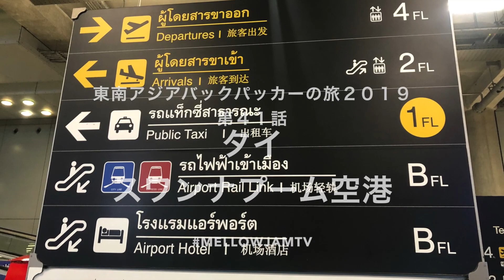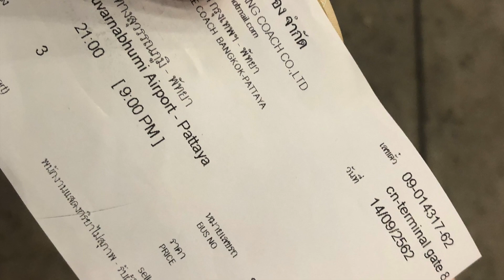【タイ】タイに向かいます！初スワンナプーム空港にてリゾート地パタヤ行きの高速バス売り場の紹介です！【東南アジアバックパッカーの旅２０１９】第４１話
このビデオの情報【タイ】タイに向かいます！初スワンナプーム空港【東南アジアバックパッカーの旅２０１９】第４１話

aloha~

今回の第４１話目はタイ初日！

シンガポールからタイへ移動して初のスワンナプーム空港！空港にあるパタヤ行きの高速バスのチケット売り場の紹介です！

タイの景色や空気感楽しんでいただけたら嬉しいです！

ファイナルファンタジーが好きなDJの海外の旅動画をお楽しみください！

現実もゲームも色々な世界を旅をするのが好きなDJソアライズです名前だけでも覚えていただけたら嬉しいです！

FF好きDJによるSQUARE ENIX(スクウェアエニックス)のFFRK(ファイナルファンタジーレコードキーパー)のゲーム実況動画も毎日更新中！

ゲームチャンネルチャンネルはこちらです
Mellow Jam GAMES